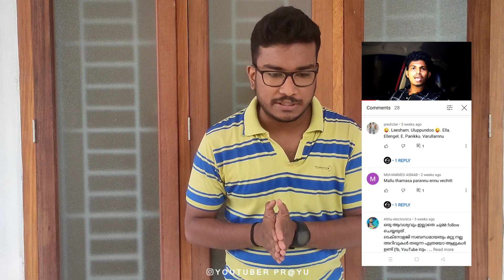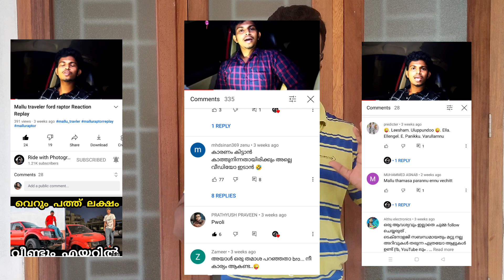E bull Jet & Mallu Traveller Issue/Why I didn't Respond/എന്ത് കൊണ്ട് പ്രതികരിച്ചില്ല?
അറിയാൻ വേണ്ടി വേണ്ടി വീഡിയോ മുഴുവനായും കാണുക 😊

Ebull Jet &Mallu Traveller Issue/Why I did'nt റെസ്പോണ്ട്?

 ഈ വീഡിയോ മുഴുവനായി കാണുക വീഡിയോ ഇഷ്ടപ്പെട്ടെങ്കിൽ ലൈക് ചെയ്യുക ഈ ചാനൽ സബ്സ്ക്രൈബ് ചെയ്യുക

My New Recent Videos

PM Modi Launches New Scrap Policy(Malayalam) പഴയ വാഹനങ്ങൾ ഇനി എന്ത് ചെയ്യണം

Maruti Suzuki Super Carry Review(Malayalam)+User Experience എടുത്തിട്ട് പണിയായോ

Ford Motors Leaving India/True Or Fake News(Malayalam)Ford ഇന്ത്യ വിടുകയാണോ

Clubhouse⏬